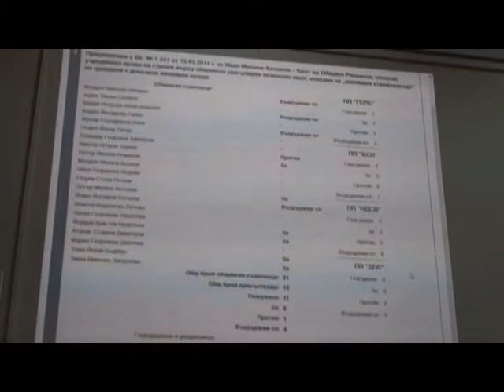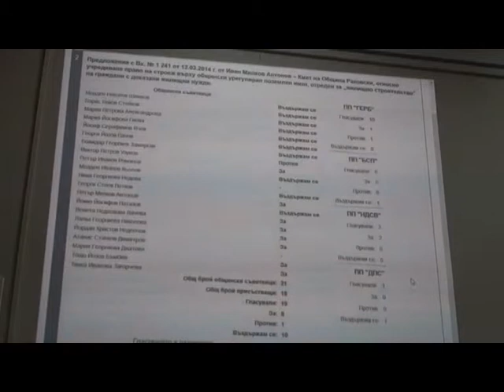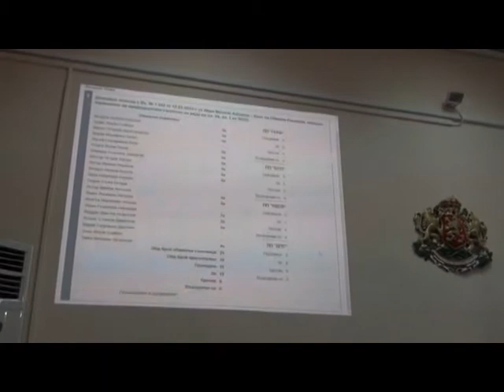Сесия март 2ра част